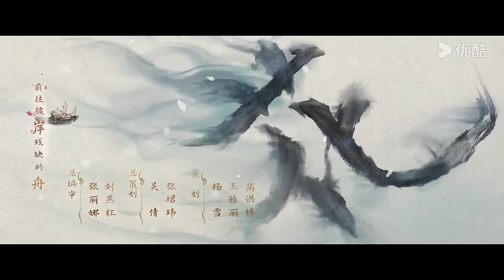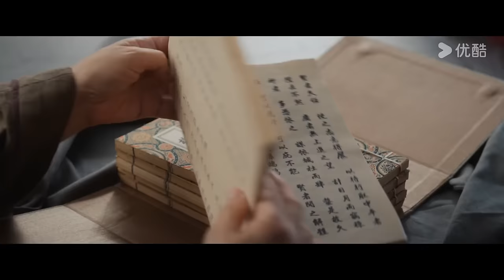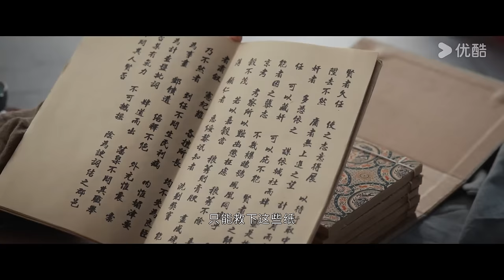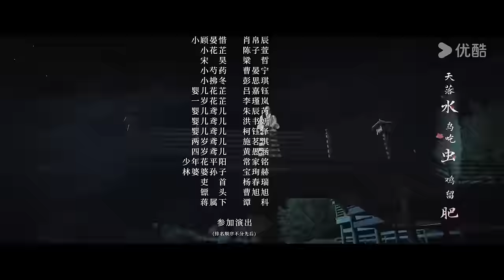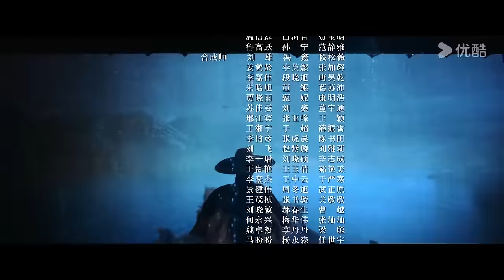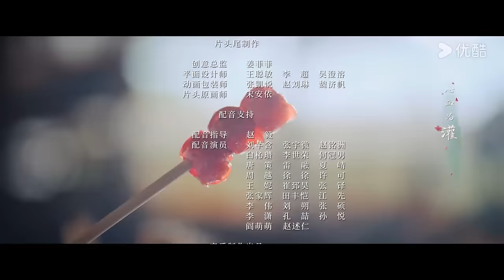ENGSUB【FULL】惜花芷 Blossoms in Adversity EP05 | 胡一天张婧仪双强救赎💞携手谱写进阶之路！ | 胡一天/张婧仪 | 优酷宠爱频道 YOUKU ROMANCE